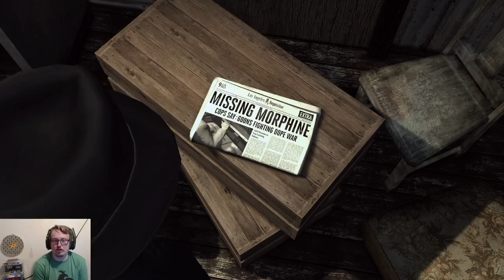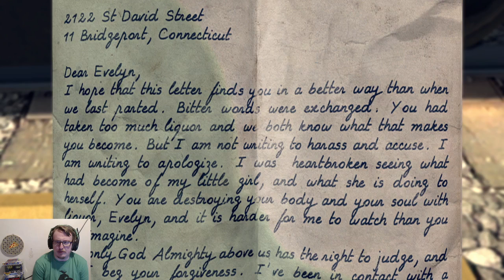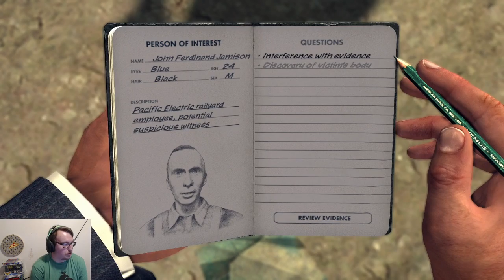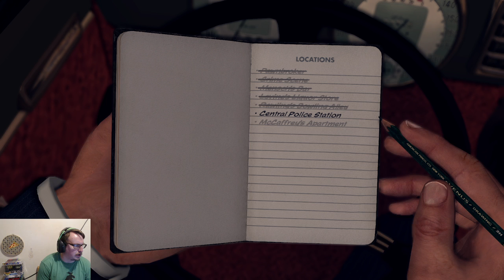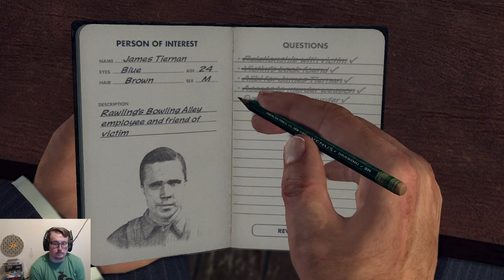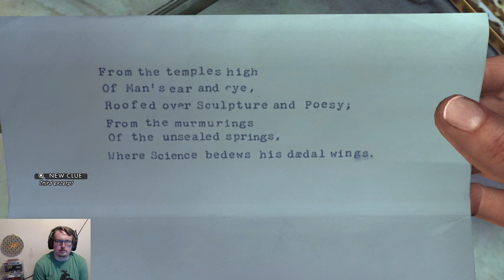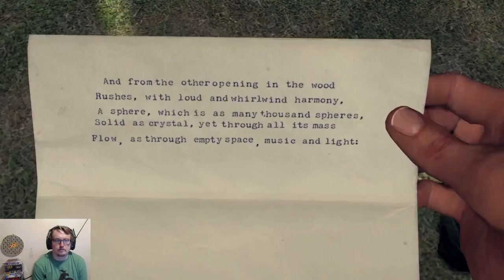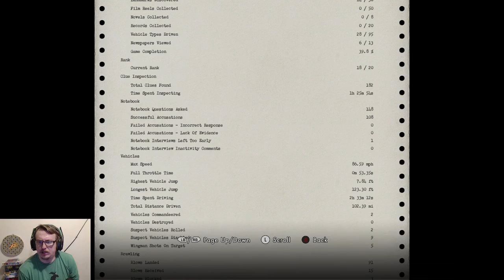Bad Lieutenant | L.A. Noire (Part 4) | Twitch Livestream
Cole is riding high as the homicide desk comes to a close and a long-standing mystery gets solved.